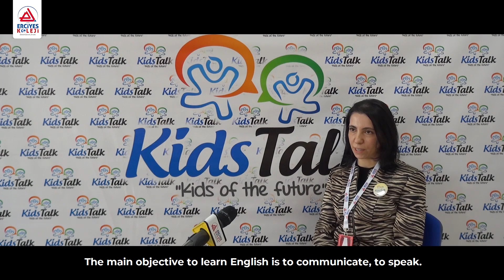BAĞIMSIZ JÜRİMİZİN KIDSTALK DEĞERLENDİRMESİ!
İngilizce Sunum ve Yetenek Yarışmamız KidsTalk için misafir ettiğimiz bağımsız jüri üyelerimizin yarışmamız hakkındaki düşüncelerini sizler için derledik. Keyifli seyirler!

THE KIDSTALK EVALUATION OF OUR INDEPENDENT JURY!
We have compiled for you the thoughts of our independent jury members, whom we have hosted for our English Presentation and Talent Competition KidsTalk, about our competition. Enjoy while watching!